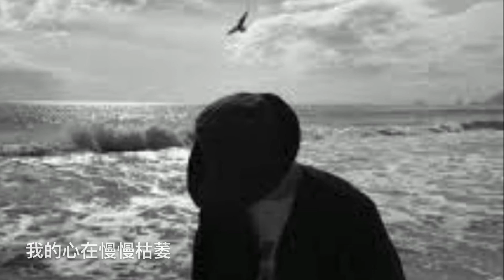擁抱你離開 - 張北北 （歌曲相片集十九）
刻骨銘心愛  萬古千秋情  擁抱離別倆飄零  多痴情  多傷感  多動聽